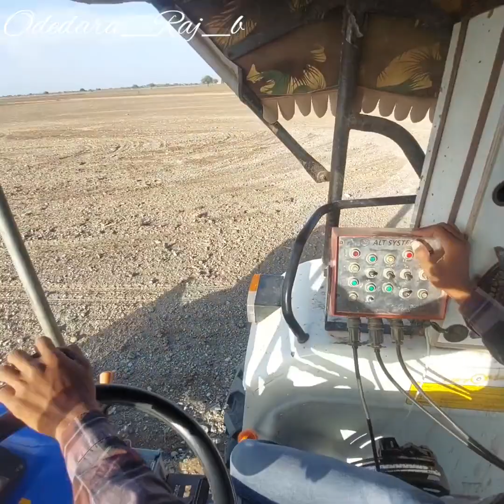new Holland 3600_2 FULL MOJJ MASTI AND FULL ENJOY VIDEO 200 SUNSCRIBERS SPECIAL VIDEO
so hello gayce welcome back to odedara Raj b youtube chenel

full mojj MASTI

New Holland full loading and Diesel saver
best risalt hollend

hollend 3600_2 50 HP

nishudeshwal
nooruppal
mustengvala
3600_2
hollend lover's
swaraj tractor
Mahindra tractor
Massey Ferguson
John Deere tractor
Massey vs hollend
hollend vs Massey
hollend vs swaraj
swaraj vs hollend
John Deere vs hollend
Holland vs John Deere
tractor

best trector

new youtube chenel

full mojj MASTI AND FULL ENJOY VIDEO tractor

New Holland 3600_ best trector and best performance and 1 hours 3 liter diesel full loading leaser lend

odedara Raj b

hollend 3600_2 haidrolic setting
hollend 1 hours me leaser lend me 3 liter diesel fuel on LOTRY PUMP

hollend lovers
new Holland tractor power full engine's

gear boxgerenty